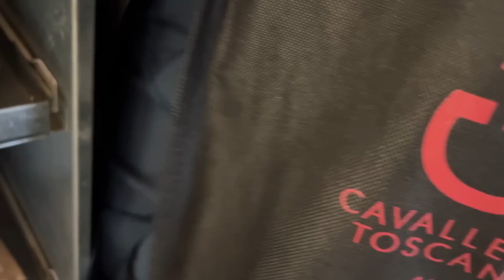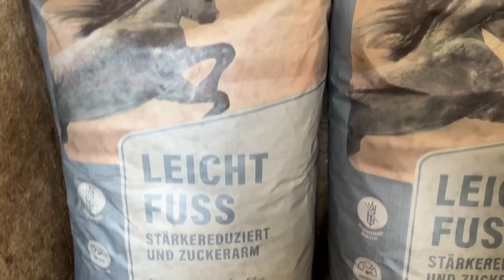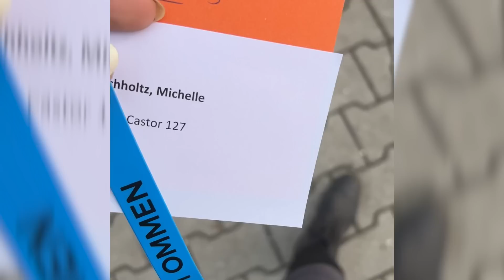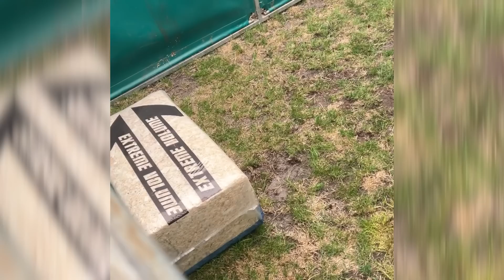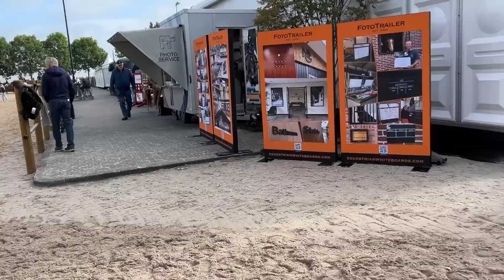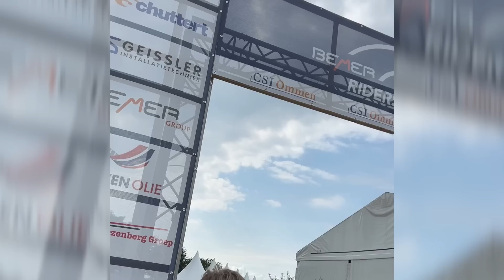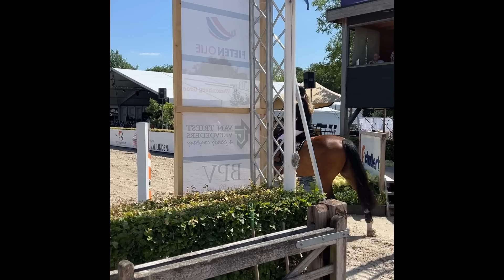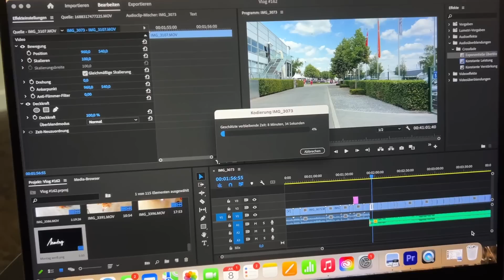XXL FMA: ALLEIN bei unserem 1. Start im Ausland 🫠 | Weekly Vlog #163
Wir drehen die Zeit ein wenig zurück und genießen im XXL Format das Turnier in Ommen, in den Niederlanden. Unser erster CSI Start im Ausland und dann auch noch allein. Mit Castor, der so unkompliziert ist, zum Glück kein Problem und Dank lieber Helfer gab es auch beim Reiten immer ein paar Aufnahmen. ☺️

Wer ist Momo? "Ich bin 27 Jahre jung und seit meinem 6. Lebensjahr sind Pferde ein fester Bestandteil meines Lebens. In meiner früheren Zeit in der Vieleitigkeit haben sie mich bis hin zur Europameisterschaft begleitet. 🏆 Heute bin ich vor allem im Springsport zuhause, lege dabei aber großen Wert auf eine vielseitige Ausbildung. Ich leite mit meinem Mann inzwischen eine eigene Reitanlage und bilde hier mit meinem Team unterschiedlichste Pferde aus. Gemeinsam konnten wir Siege und Platzierungen im internationalen Springsport bis zur Klasse S*** erreiten. " ❤️

Da steckt aber noch mehr dahinter! „Mein Name ist Alex, ich bin 28 Jahre alt und kümmere mich um das Unternehmerische im Hintergrund. Schon früh in meinem Leben hatte ich durch meine Familie Umgang mit Pferden. Natürlich lag mit dieser Grundlage die Teilnahme an Reitturnieren nicht fern. Und so konnte ich Platzierungen bis zur Klasse M im Springsport erreiten, sitze aber heute nur noch selten im Sattel."

Und wo sind wir? ➡️ Seit November 2020 dürfen wir diesen schönen Hof unser Eigen nennen! Wir nehmen euch mit auf die Reise des Ausbaus und zeigen den Alltag mit einer eigenen Reitanlage und den Berittpferden.